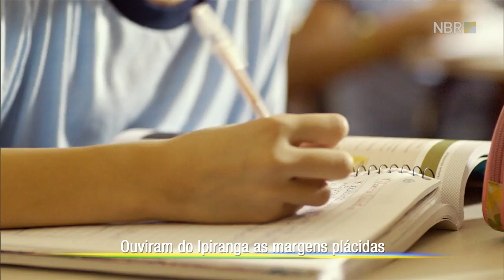Dilma Rousseff anuncia a contratação de 25 mil residências pelo Minha Casa Minha Vida Entidades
REPÓRTER NBR - 06.05.16: Nesta sexta-feira (6), a presidenta Dilma Rousseff assinou contratos para a construção de 25 mil moradias pelo programa Minha Casa Minha Vida, nas modalidades Rural e Entidades. Pela modalidade Rural, serão contratadas 12 mil unidades habitacionais, que irão beneficiar agricultores familiares, trabalhadores rurais e membros de comunidades tradicionais - quilombolas, indígenas, extrativistas, entre outras. Já a modalidade Entidades atende famílias com renda mensal de até R$ 1,8 mil e organizadas de forma associativa por uma Entidade Organizadora, que produz suas próprias moradias.